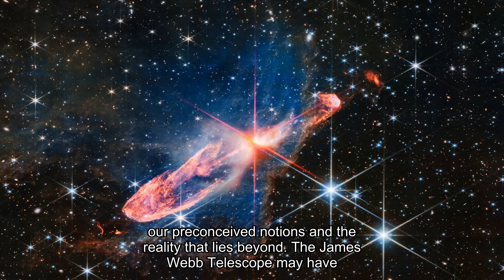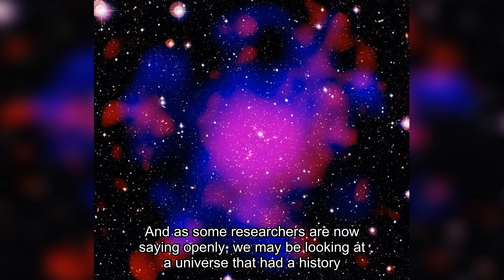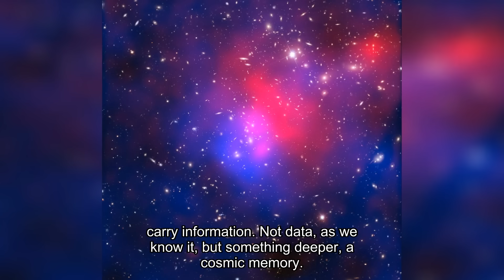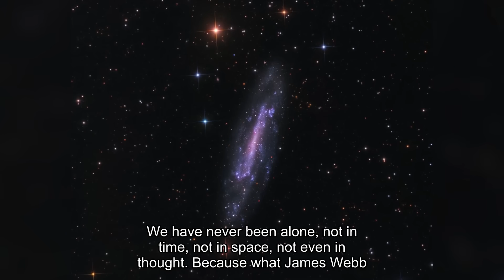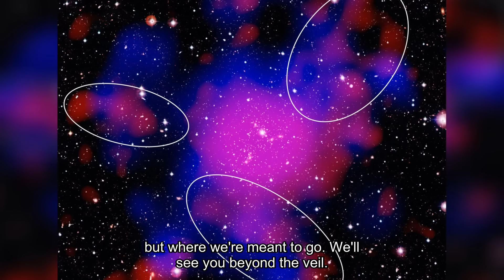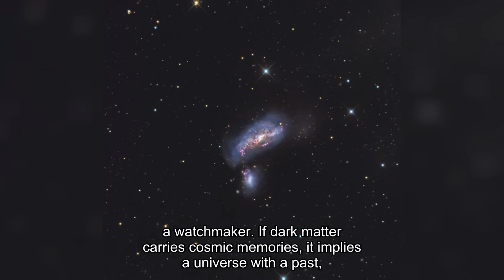James Webb Telescope JUST SCARED THE WORLD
Webb has looked into the abyss. Its deep-field images are not just beautiful. They are a glimpse into the true face of the universe. And it is... geometric.
In the Abell 2744 cluster, there are crystal-clear alignments of lights. A symmetry that is impossible in the chaos of galactic dance.
In the NGC 1365 spiral, there is gravity dancing against all formulas.
And then there is more. Everywhere. The further the telescope looked... the more absurd the cosmos became.
Patterns. Repetitive. On a scale of billions of light-years. Structures with engineering precision where quantum foam should reign.
Scientists said: "Coincidence. Statistical noise." But the coincidences multiplied. Too frequent. Too... flawless.
And then whispers spread through the halls of the institutes: What if chaos is an illusion? What if we are blind men who have touched the edge of an incomprehensible Order?